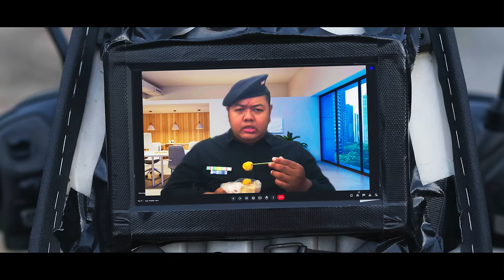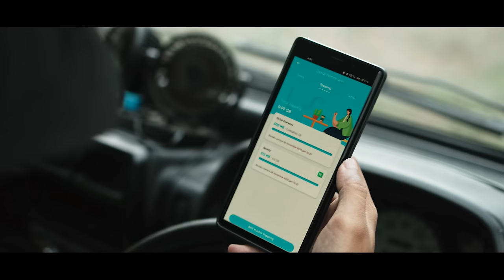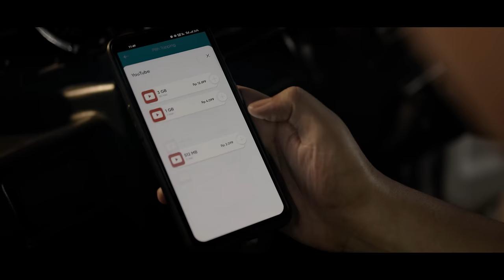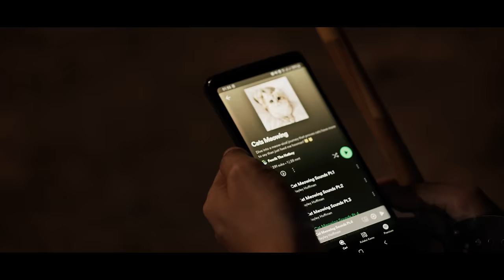Agen Tahu Bulat Paling Berbahaya / Rahasia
Inikah Tahu Bulat paling mantab di dunia?